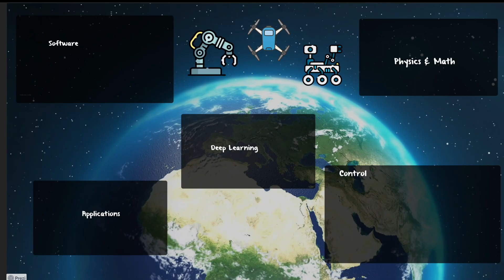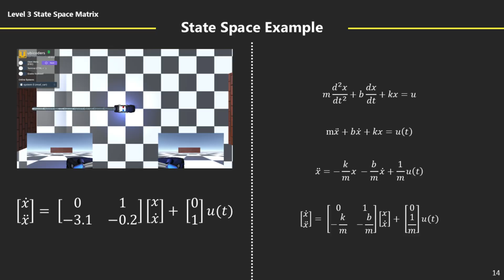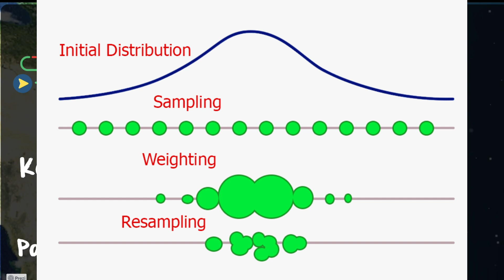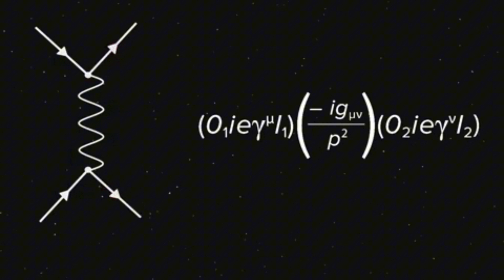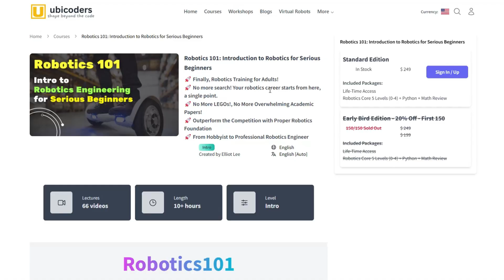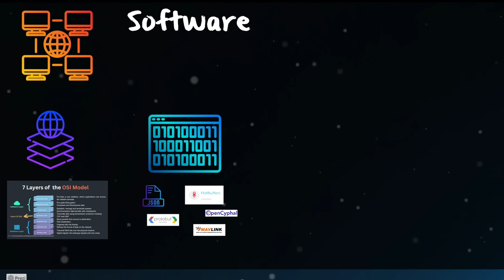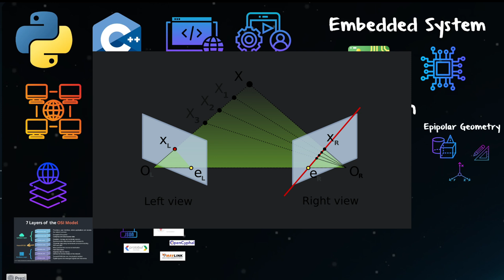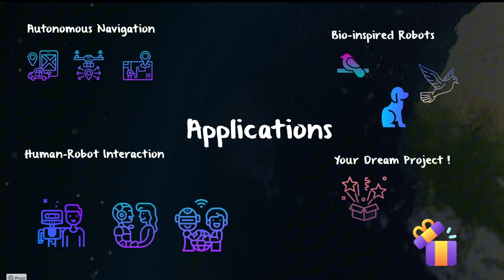The Robotics Map Every Engineer Needs to See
Robotics roadmap is the most popular question I have received regarding robotics engineering. Yet, I do not see any single best roadmap. Instead, I tried to map out the field of robotics as much as possible, from control engineering, math and dynamics, coding, and artificial intelligence.

📝In-video sources
⏲️Time Stamps:
0:00 intro
0:55 overview: map of robotics
1:14 control
5:09 math & physics
6:15 software
9:50 deep learning
10:24 applications